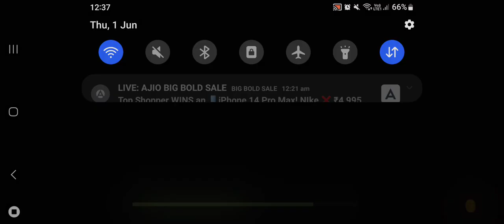game got very hard to play